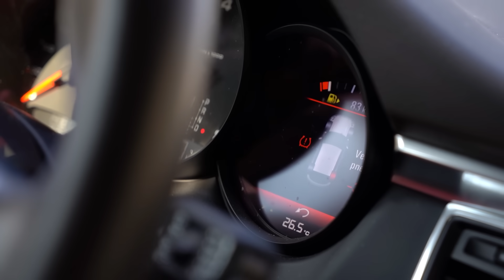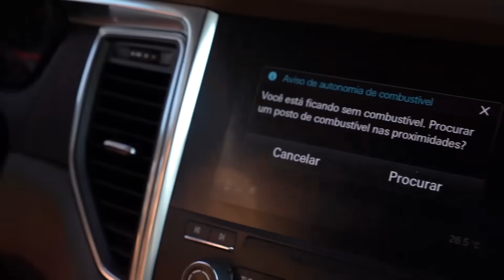GNOMO DE HARLEY DAVIDSON